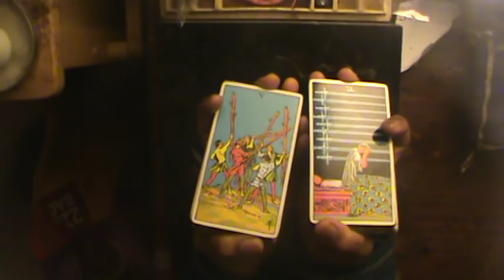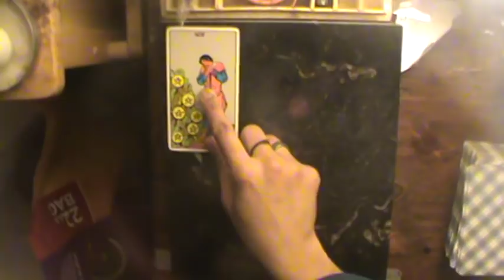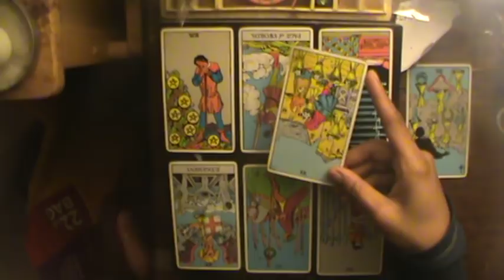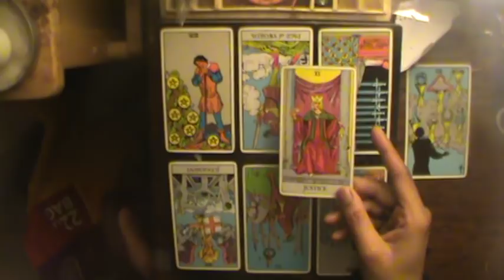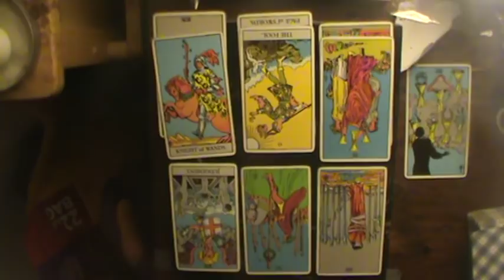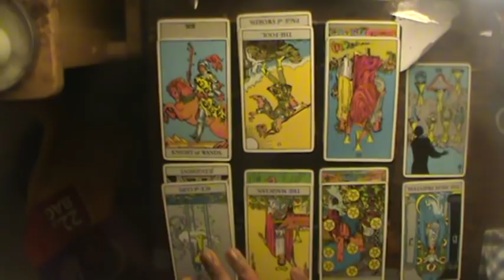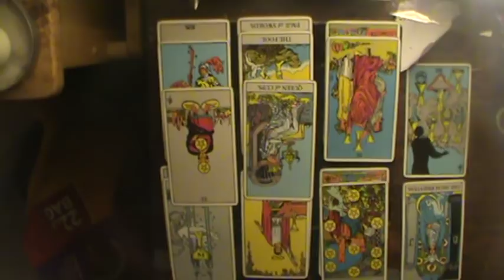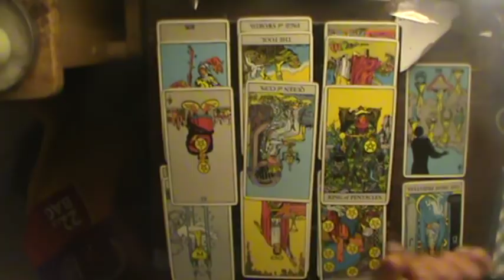Aries Nov Reading 2018: "Drama becomes a potential gain"